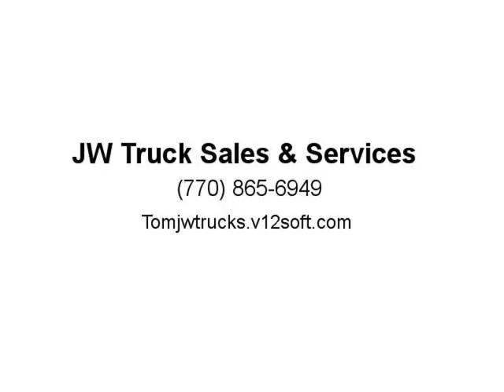2012 Ford F-350 Service Trucks / Utility Trucks / Mechanic Trucks (Oakwood, Georgia)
JW Truck Sales & Services
3585 Wallis Rd
Oakwood